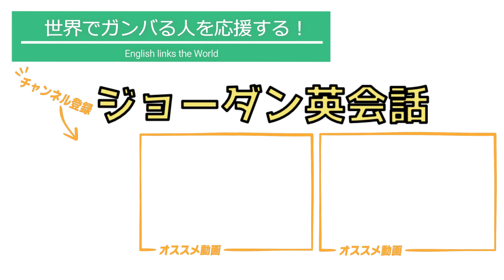関係代名詞をコミュニケーションで使えるようになる動画【初心者英語学習】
関係代名詞 whoを使って、どんな人なのか詳しく説明できるようになりましょう！

【スピーキングとリスニングスキルをUPさせる意外な方法】
映画・ドラマに出てくるネイティブの表現をマネするだけ。
表現を自分のモノにして、スピーキング&リスニングスキルをUPさせよう！
表現を知っていなければ、言えないし、聴き取れもしない。

スマホ、タブレット、PCでいつでも、どこでも映画やドラマを観れる
動画見放題サービスを使って効率よく本物の英語を習得しよう。

以下のサービスは２週間～1ヵ月の初回無料お試し体験受付中です！
(アナタに合わないと思えば、無料期間中に解約すればOK！料金は発生しません。)
【Netflix】
月額800円
英語字幕機能付き
【Hulu】
月額933円
最新国内ドラマ・バラエティの見逃し放送付き
【U-Next】
月額1,990円
※日本で英語字幕機能があるのはNetflixとHuluのみ➡何と言ったか確認できる。
※全サービス日本語字幕機能付き

★チャンネル内人気の英語関連動画★
◎副詞：習得すれば、早く、比較的、個人的に言えば、など細かい表現ができるようになる！
◎助動詞：走ることができる。走ってもいい。走るべき。走らないといけない。
◎5W1H疑問文：習得すれば、具体的に質問することができるので会話が続く！
◎シドニーのスタバで出川イングリッシュは通じるのか？＋英語を勉強すべき理由

少し高いですが、その分こちらもオススメの英語教材です。
【スタディサプリEnglish　ビジネス英会話】
月額2,480円(年間契約)
科学的にリスニング&スピーキングに効果があると
言われているディクテーション・シャドーイング、
そして感情が入りやすいドラマ仕立てのレッスンがスマホで出来る！
なので、スキマ時間にいつでも英語学習ができる！

7日間無料体験お申込み⇩(合わなければ解約するだけ！)

※すべて税抜価格表示